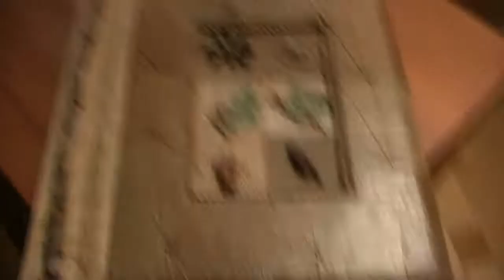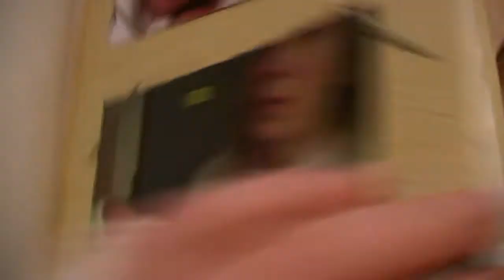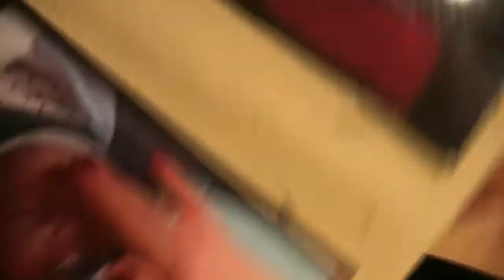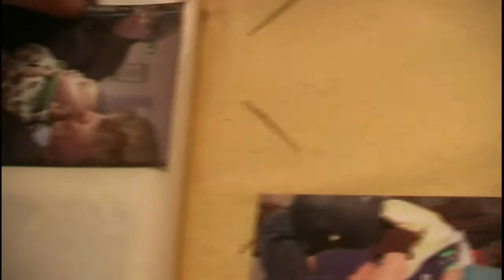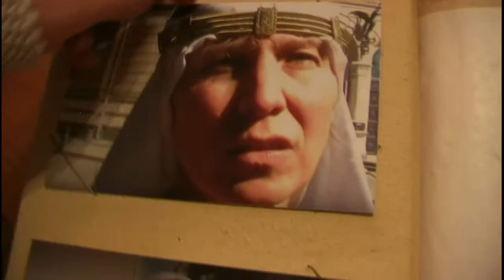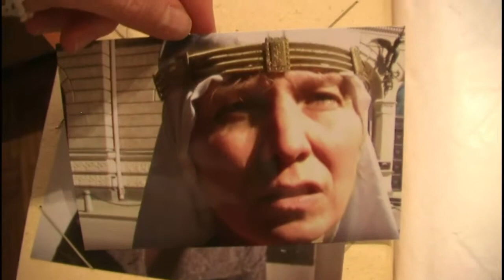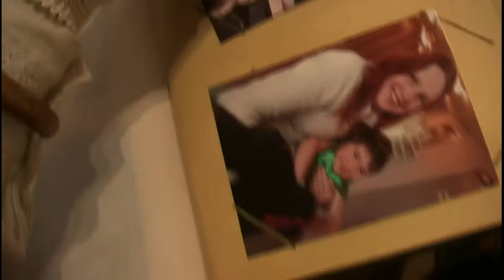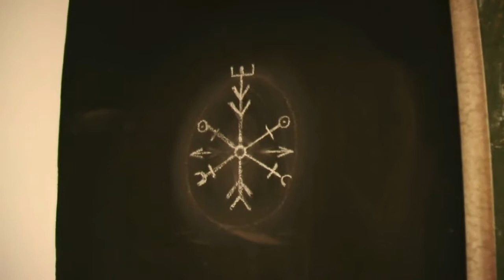Ditta of Godland sends Winter Solstice greetings to Anton. 28.12.17